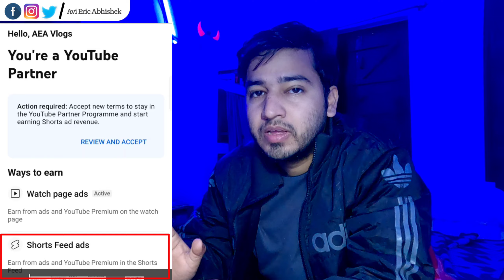Aise Karo Terms Accept | Shorts Monetization Start Ho Gaya | Submit Youtube Shorts Form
SHORTS Monetization | Review and Submit Youtube Shorts Form
how to submit shorts monetization form
shorts monetization form
shorts monetization
shorts monetization
youtube shorts monetization new update,youtube shorts
youtube monetization